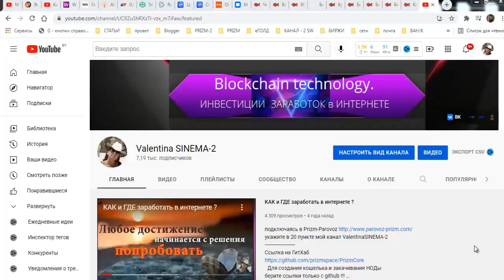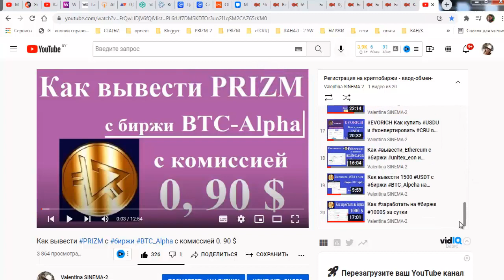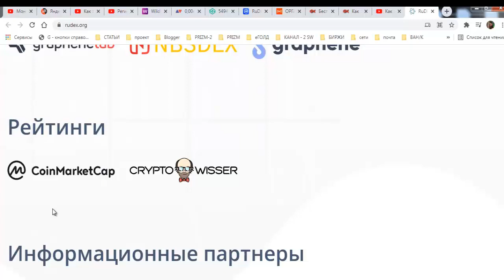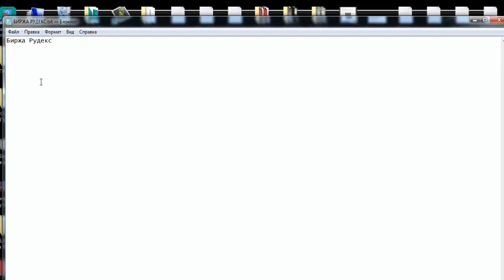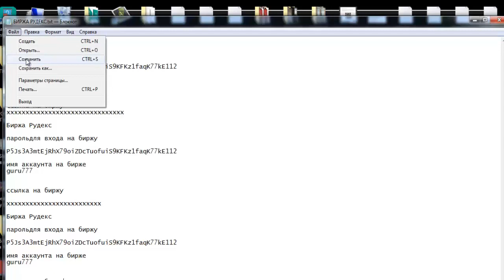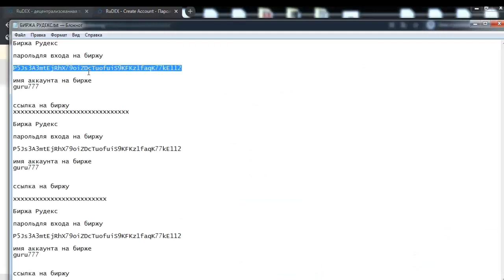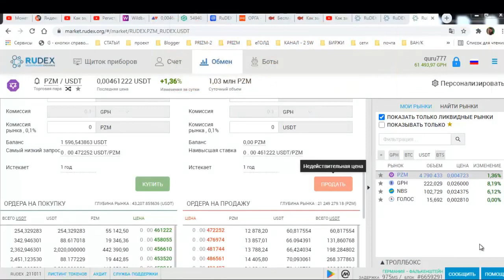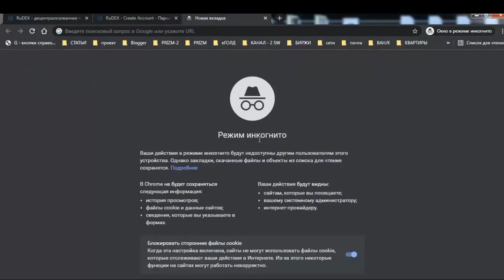Как зарегистрироваться на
ссылка на биржу RUDEX
Биржа RuDex 5 поколения на блокчейне
  Децентрализованная биржа имеет очень специфический набор преимуществ перед традиционными централизованными биржами.
Биржа (далее просто DEX ) позволяет осуществлять прямой обмен цифровыми товарами, продаваемыми в экосистеме Graphene.
Безопасность : ваши средства и сделки защищены с помощью криптографии на основе эллиптических кривых промышленного уровня. Никто не сможет получить доступ к вашим средствам

ссылка на ОФФ сайт криптомонеты PRIZM

1. ссылка на белорусскую биржу currency.com
2. ссылка на биржу RUDEX

4. ссылка для регистрации на биржу EXMO

1/
 эл/Кошелёк- AdvansCash :
2/
эл/Кошелёк Payeer

3/
 для обмена любй валюты и криптовалюты
4/
-- реф ссылка на ПерфектМани
СТАТЬИ
1.
книга "Идеология SWT"
2.

РОЛИКИ
1.
ролик "Биткоин или Призм.
2.
Ролик как правильно создать кошелёк PRIZM
3.